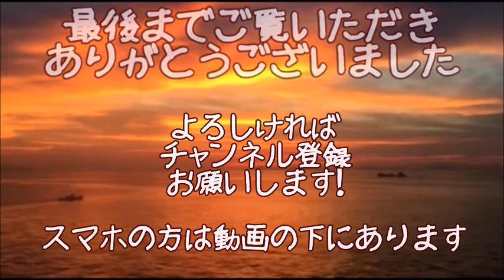【感動実話 泣ける話】病院のドアの落書き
ソース：
2ちゃんねる

フリー音源：
FREE BGM DOVA-SYNDROME